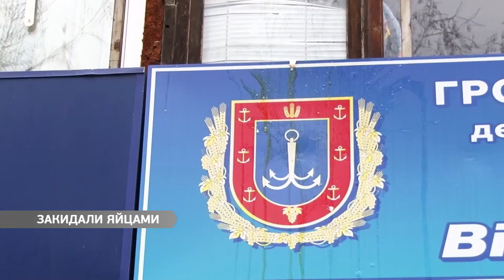Активисты закидали яйцами офис депутата-оппоблоковца Баранского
К офису депутата-оппозиционера Виктора Баранского, пришло более десяти активистов. Пришли не с пустыми руками. Выкрикивая лозунги люди забросали яйцами фасад и помещение приёмной.